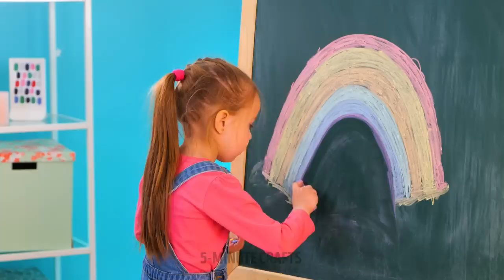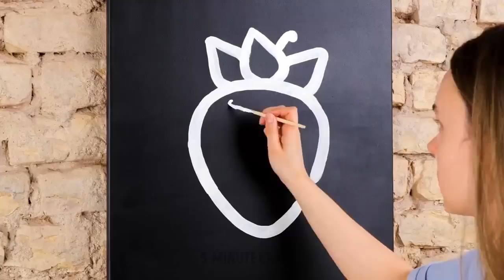EASY DRAWING IDEAS AND COLORING TECHNIQUES FOR BEGINNERS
Hello, creative people of 5-minute crafts!
This time we have prepared a super creative video full of awesome ideas. Let’s start with an absolutely stunning idea for a Christmas photo shoot. You will be surprised, but you can use felt-tip pens to make a beautiful gradient that will make your drawing unique. To repeat this technique, touch the tips of two felt-tip pens together. Voila! Keep watching our video and you will find out how is it possible to use rice in your drawings. You can also use your fingers instead of a painting brush. Use your imagination to draw cute animals. This technique is perfect for children.

TIMESTAMPS:

00:39 Cool drawing technique
01:55 Cute ants
06:25 Tricky drawing hack
07:18 Unusual abstract drawing